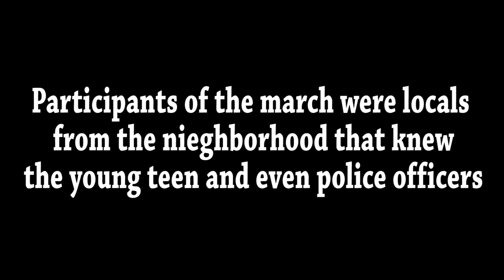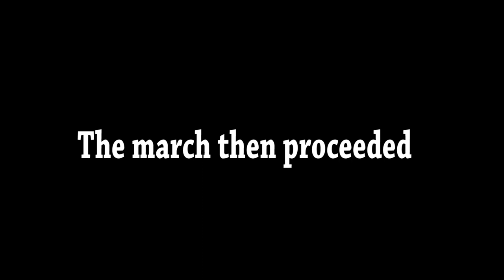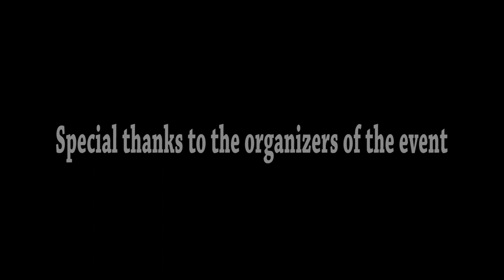Peace4EastHarlem: Peace Walk March in NYC - April 2nd, 2016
Keith Arriaga: Producer & camera man
Tanasha Makins: interviewer
Special Thanks to Aaron Todd for being interviewed.

The Youth Channel is a production from The Youth Media Center, (YMC) housed at the MNN El Barrio Firehouse Community Media Center. The YMC has a mission to develop 21st-century communicators and critical thinkers. The YMC provides New York City youth with high-quality media production education classes and training programs to encourage critical analysis of local, national and international social justice issues; community activism; and personal and professional development. Introductory classes are offered in field and studio production. YMC’s Youth Channel offers young people opportunities to produce and distribute visual media that addresses contemporary human rights, social justice and concerns relevant to young people living, working and attending school in New York City. Programs are cablecast Monday through Friday from 6 p.m. to 7 p.m. on MNN Channel 4.